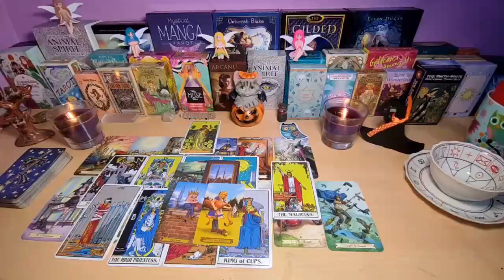LEO ❤️ They’re Wanting To Be More Than Friends After Keeping U At Arm’s Length! 👀 SEPTEMBER